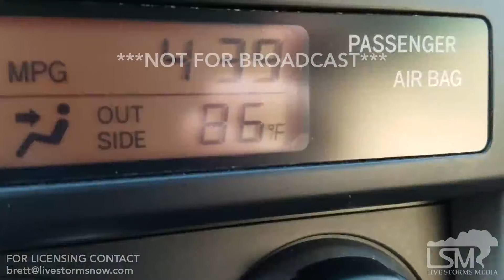02-11-17 Dallas,TX - Warm Weather at White Rock Lake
0:00 - 0:39 Dogs swim and play in the warm weather at White Rock Lake in Dallas, TX
0:40 - 0:44 People and their dogs enjoying the warm weather at the dog park
0:45 - 0:54 Crouds of cyclists and joggers crossing the White Rock Lake bridge
0:55 - 1:01 Fishing at White Rock Creek as it feeds into the lake, dog and owner pass by
1:02 - 1:22 Kayakers braving the heavy waves and choppy waters on White Rock Lake
1:23 - 1:34 Kayakers enjoying in calmer waters on White Rock creek just north of the lake
1:35 - 1:43 Paddleboarders taking a break to relax in the sun on White Rock Creek just north of the lake
1:44 - 1:49 A large snake sunning on a log quickly slides into the water along with a turtle. Many reptiles have becoming active in the 85+ degree heat
1:50 - 1:52 Vehicle thermometer reading 86*F at White Rock Lake Dallas,TX @ 4:39PM